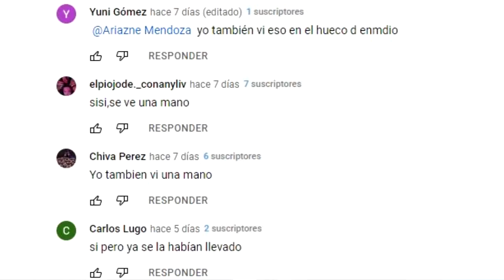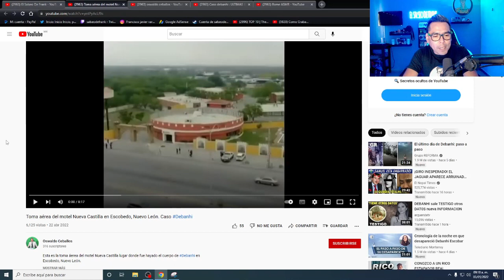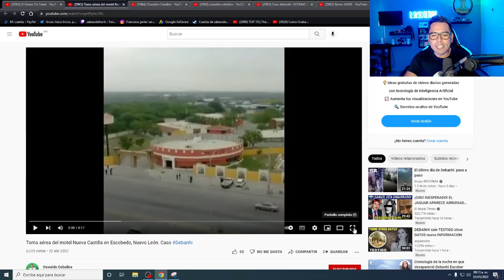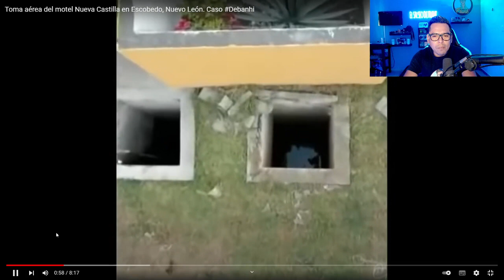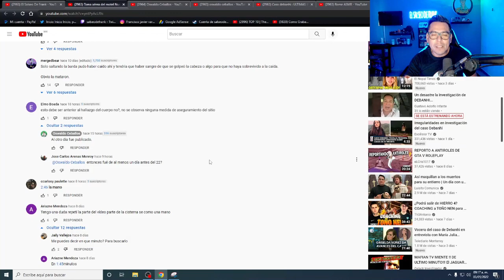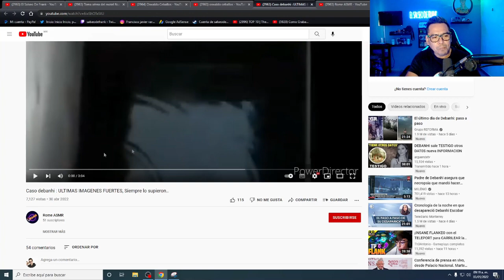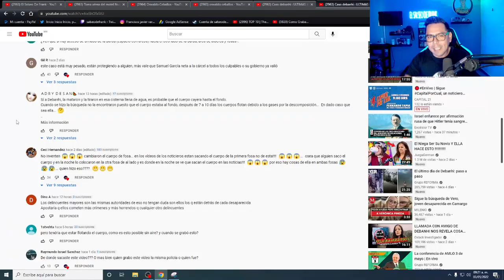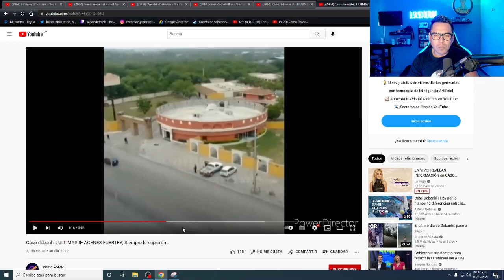DRON CAPTA UNA MANO DENTRO DE LA CISTERNA DEL MOTEL CASTILLA Y NADIE LO VIO?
Si Google (o alguna entidad gubernamental) tiene problemas con el contenido en este material, que porfavor se comunique conmigo al correo electrónico asociado a mi cuenta y yo lo bajo, Gracias.

Aqui los canales de quienes publicaron estos videos hace ya varios dias.